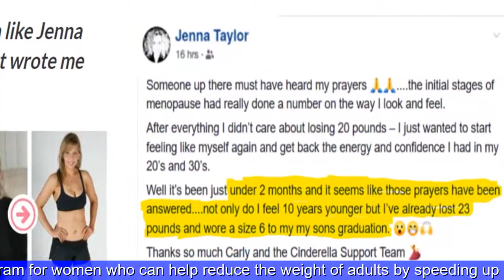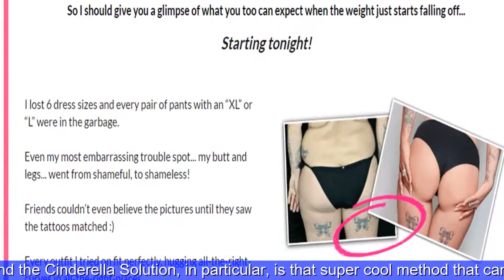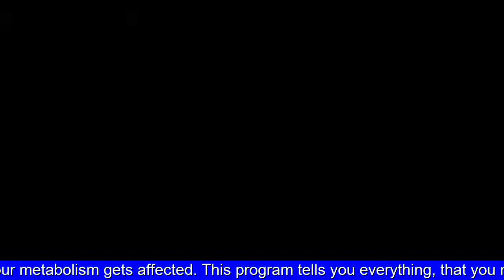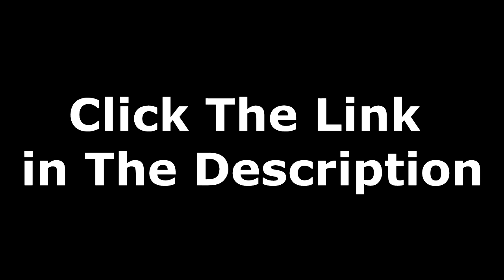The Cinderella Solution Review | Is It Worth Your Money and Time?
Most people, from adults to teenagers, lose weight today. Losing weight has become a global fight. Many of us love to eat, but we do not take action to make our bodies healthy and fit. Well, here’s the problem with losing weight. Excess fat is stored in our body, which causes obesity and fatness. The weight of many people is a problem. Cinderella Solution is a slimming program for women who can help reduce the weight of adults by speeding up their metabolism and reducing appetite. It’s about healthy foods and herbs that can help a woman travel to become as thin as a model. The program focuses on the concept of ICE dysfunction. In this mode, women can become slim and feel comfortable in the skin. What is Cinderella Solution?It’s not necessarily true that you will never gain any weight before your 30’s because that is actually the time when your body stores more fat than the usual and sometimes when this continues for a period of time it’s something that you need to rectify as soon as you can. And the Cinderella Solution, in particular, is that super cool method that can guide on proper weight loss. This comes as an ebook that aims at aiding your weight loss. Through its four-phase weight loss solution. That particularly helps women under the age of 25, who has gained weight due to hormonal changes. That occur during the time of puberty. The main area of problem - is when this hormonal issue affects their metabolism. This program provides you with certain healthy meal plans, that you need to follow every single day. Along with some additional workout videos, that are simple to follow as well. As you start following this guide on a regular basis, you will see your weight going down, as well as your healthy improving incredibly well. How does it work? Proper metabolism is a huge key to keep you away from gaining weight. There is a disorder called - ICE Dysfunction. That happens when there is hormonal imbalance and as a result, your metabolism gets affected. This program tells you everything, that you need to know about weight gain. Suggests you all possible easy ways to help you come out of it. This tells you what are the right foods to eat. What is the right combination to eat them. What are the foods that you need to stay away from, and so on. So that you will know what you are eating. This makes you never get hungry more often. Ever thought of finding a weight solution, that can be nothing less than a miracle in making you lose weight? Guess the Cinderella Solution will be one such solution that you might never find anywhere else.